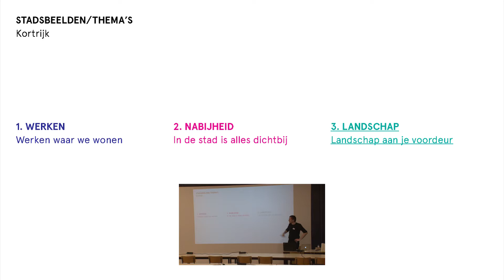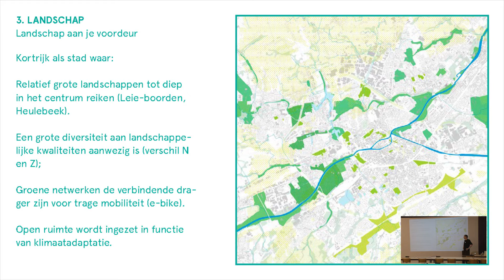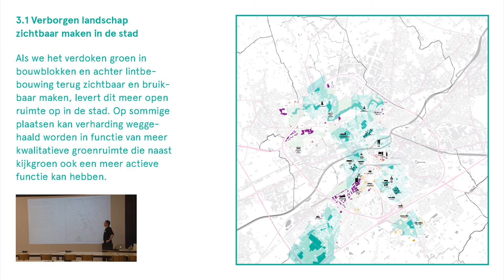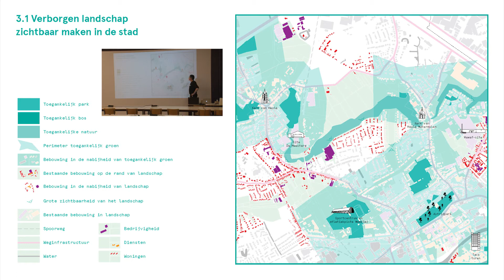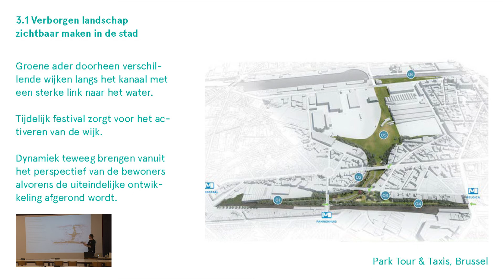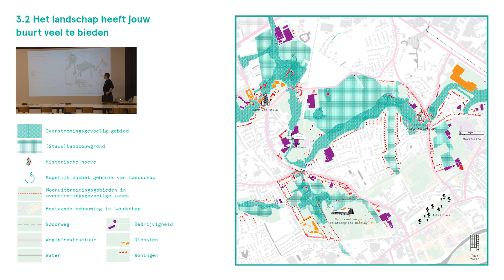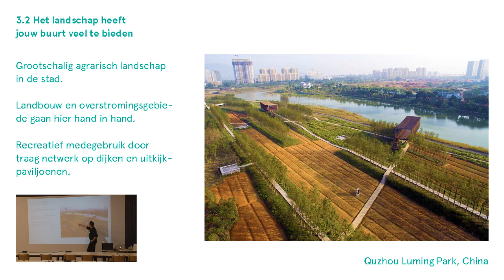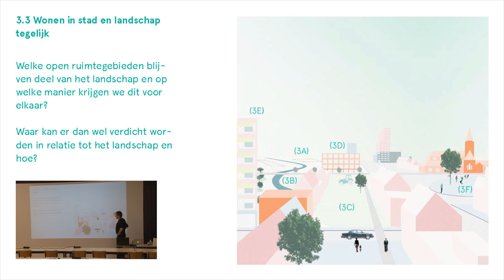2de Stasdebat Kortrijk zaalintro Stellingen LANDSCHAP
In Kortrijk is er nog ruimte. De stad bouwt die open ruimte niet zonder meer vol met woningen maar maakt slimme ruimtelijke keuzes. Kortrijk bevriest de woonuitbreidingsgebieden, geeft nieuwe functies aan vrijgekomen gebieden en bouwt bewust aan woonkwaliteit door in te zetten op de sterktes van de stad: een hoge werkgelegenheid, een groot aanbod van diverse en betaalbare woningen, kernfuncties binnen fietsafstand, de aanwezigheid van hogescholen en studenten, beleving in de stad … Als inwoner van de stad beslis je mee over de toekomstvisie van de stad en in de concrete invulling van sites in de stad.